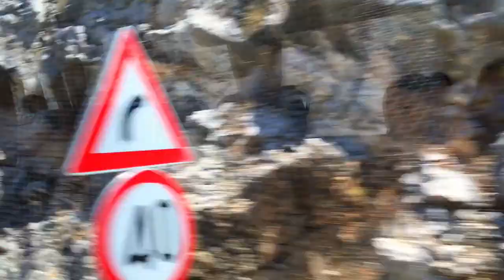"Forgotten Toys Parade (Music Box Fantasy Soundtrack)" Fan-Video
Fanvideo zu "Forgotten Toys Parade (Music Box Fantasy Soundtrack)" von start glockenspiel.